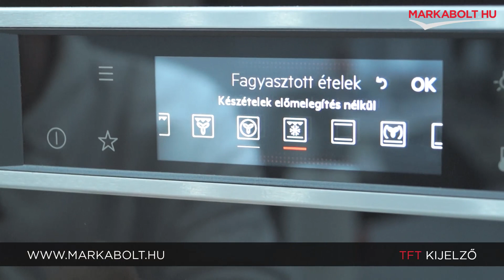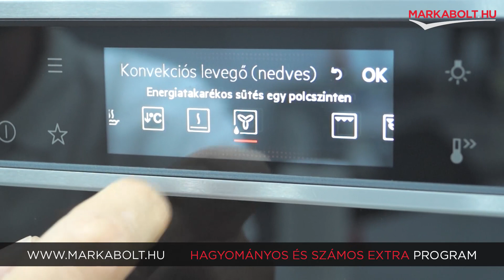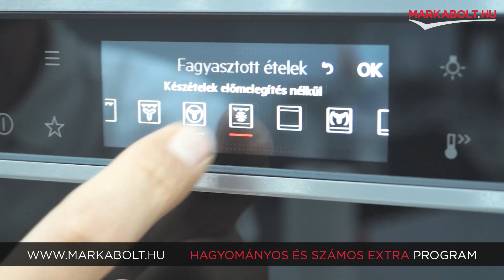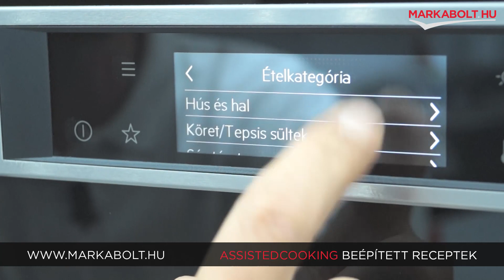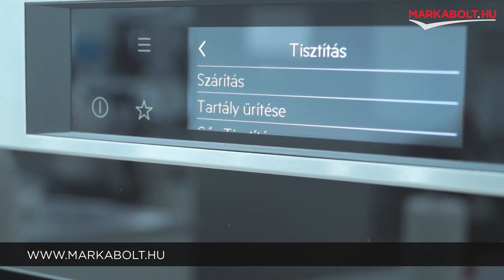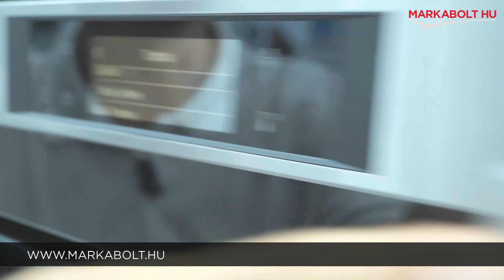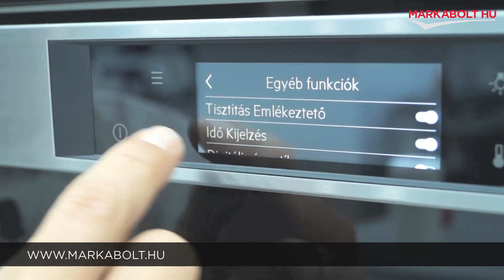AEG BSE788380M beépíthető sütő – Márkabolt.hu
Az AEG BSE788380M beépíthető sütő kiváló választás ha egy energiahatékony és modern készüléket keresel. A sütő energiaosztálya A++, így rendkívül alacsony energiafogyasztással működik. A nettó űrtartalom 70 liter, így elegendő helyet biztosít a különböző sütési folyamatokhoz.

A sütőtér világítással is el van ellátva, így könnyedén nyomon követheted a sütési folyamatot. A gőztisztítás pedig segíti a sütő tisztán tartását. Az érintő vezérlés lehetővé teszi, hogy könnyedén beállítsd a sütőt a te igényeid szerint. Ezen kívül több praktikus funkcióval is rendelkezik, mint például a TFT panel, amely nagyobb felbontást és még élénkebb színeket biztosít. A teleszkópos sütősín könnyű és sima mozgást biztosít, amikor kihúzod vagy behelyezed az edényeket. A 3 sütési szinten több étel egyszerre készíthetsz el.

Egyéb praktikus funkciók közé tartozik az elektronikus időzítő és a digitális óra, amelyek segítenek a sütési idő pontos beállításában. A beépített receptek közül szabadon választhatsz, hiszen a sütő 225 beépített recepttel rendelkezik. A sütő ajtaja ujjlenyomatmentes felülettel rendelkezik, így mindig tiszta marad. A lágyan csukódó ajtó kényelmes és csendes használatot tesz lehetővé. A Wi-Fi kapcsolat lehetőséget nyújt a sütő távoli vezérlésére mobil eszközről.

Az AEG BSE788380M beépíthető sütő multifunkciós gőzsütőként is használható, így különféle ételkészítési módszereket alkalmazhatsz. A SteamBoost gőzfunkcióval könnyedén puhává és ízletessé varázsolhatod az ételeket. Ez a modern funkciókban gazdag sütő ideális választás neked, ha minőséget és funkcionalitást keresel a konyhádba.

Az AEG BSE788380M beépíthető sütő megfelel a legmagasabb elvárásoknak, és remek választás a sütni vágyóknak.

🛒 Élethű vásárlás
Márkabolt.hu